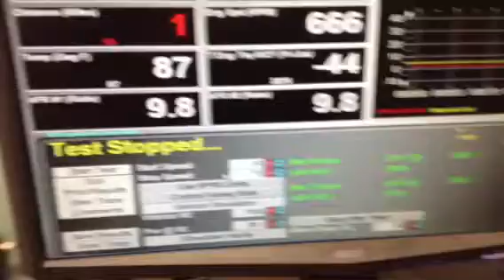2001 Powerstroke Dyno Run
2001 Powerstroke mostly stock horsepower and torque.